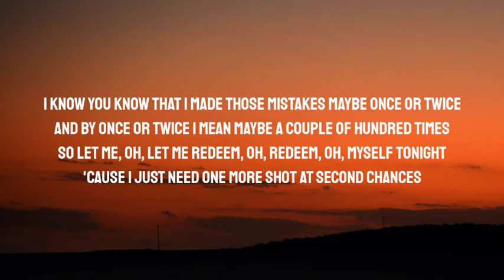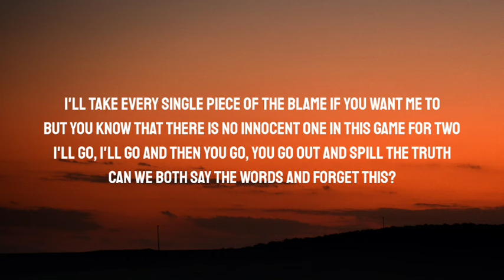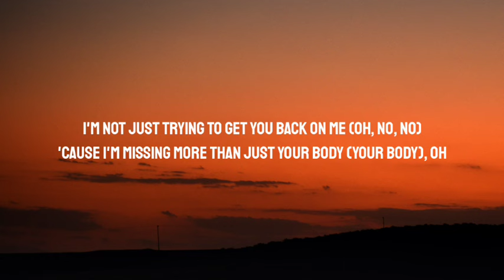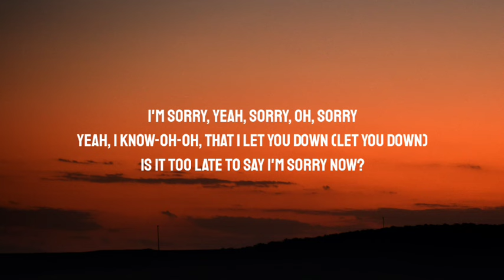Justin Bieber - Sorry (Lyrics)